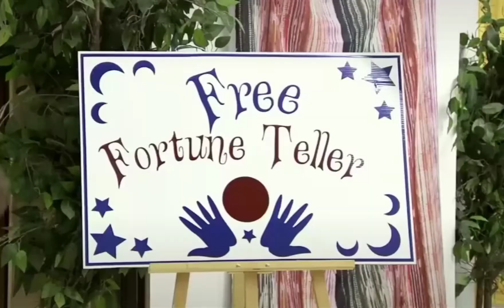what's going on here !! ?? 😂😆